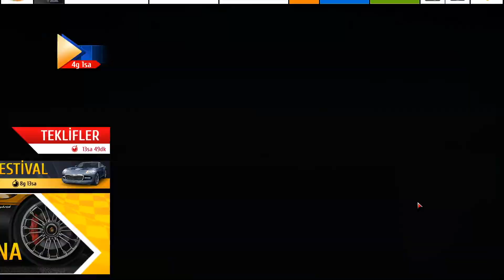Asphalt 8 Gameplay Ferrari F12berlinetta Part 1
Songs / Şarkılar

Ariana Grande ft. Nicki Minaj - Side To Side
Bebe Rexha - I'm A Mess
Roy Jones - Can't be touched

please&lütfen

like              👍  beğen
comment   💬 yorum yap